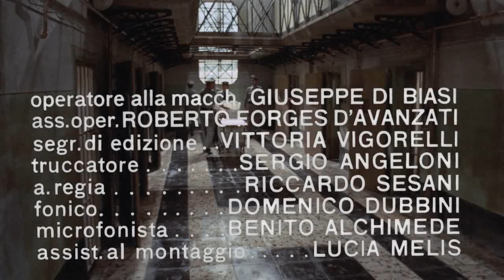Opening title for 'L'istruttoria è Chiusa: Dimentichi' (Italy 1971).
'The Case Is Closed, Forget It' /
L'istruttoria è Chiusa: Dimentichi (internationally released as The Case Is Closed, Forget It) is a 1971 Italian crime drama film directed by Damiano Damiani.

Directed by
Damiano Damiani

Starring
Franco Nero: Vanzi
Georges Wilson: Campoloni
John Steiner: Biro
Riccardo Cucciolla: Pesenti
Ferruccio De Ceresa: Warden
Turi Ferro: Chef of Prison Guards
Luigi Zerbinati: Zagarella
Enzo Andronico: Pesenti's lawyer
Claudio Nicastro: Salvatore Rosa
Corrado Solari: Crotta
Damiano Damiani: Vanzi's lawyer
Patrizia Adiutori: Milena

Cinematography Claudio Ragona

Edited by Antonio Siciliano

Country Italy

Language Italian